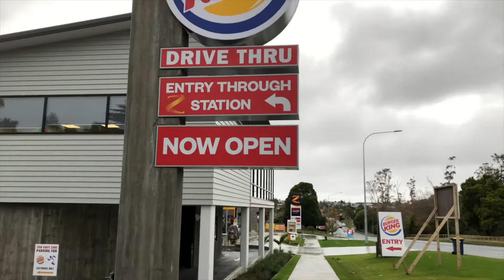Life after the car crash - Auckland blues | life in new zealand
Motherbee's experiments, tips, tutorials, recipes, stories, and adventures.

A food technologist with more than 25 years of experience in the food industry both New Zealand and in the Philippines. As a passionate baker by heart with a scientific mind, she created a fast-growing Facebook Baking and Cooking Group with almost 375,000+ members around the globe. She is fondly called Motherbee by most members – and for a good reason. She is like the mother hen of the brood, but in her case, she takes care of a huge hive. Newbee Baking & Cooking began as a small group of newbie bakers who came together to search for answers to their most frequent baking questions and to get more information from Motherbee.

messenger - @MotherBeeMB

new zealand vlog auckland blues life in new zealand